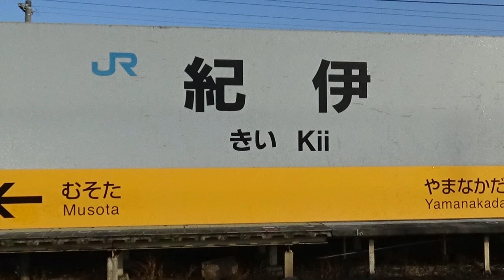【阪和線】峠を越えた先にある和歌山県の駅。 のんびり気ままに鉄道撮影712 JR西日本 紀伊駅編 JR WEST Kii Station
所在地：和歌山県和歌山市北野４４１番地

検索用単語置き場↓
287系　、　225系　、　パンダくろしお　、　鉄道　、　電車